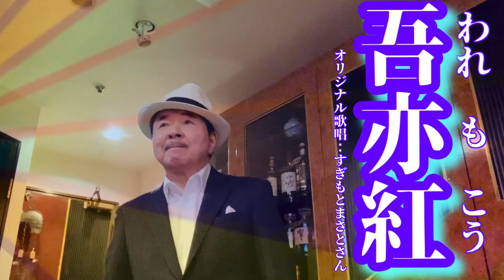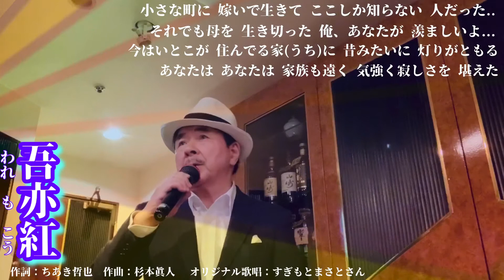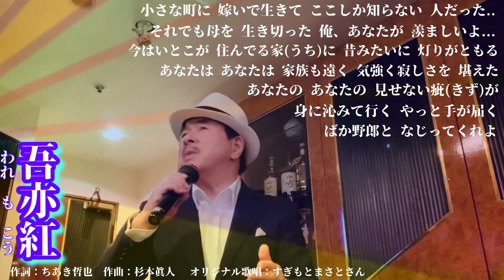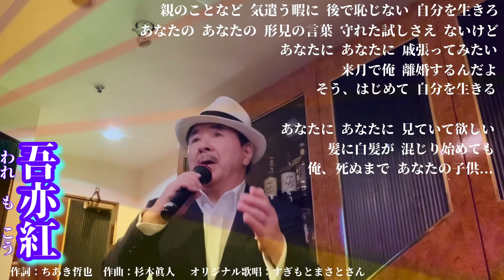🎤吾亦紅/われもこう🎶（オリジナル歌唱：すぎもとまさとさん）cover